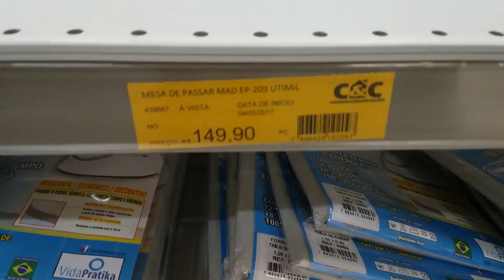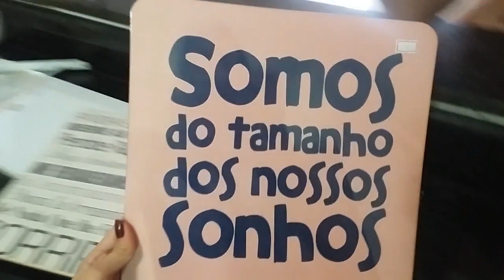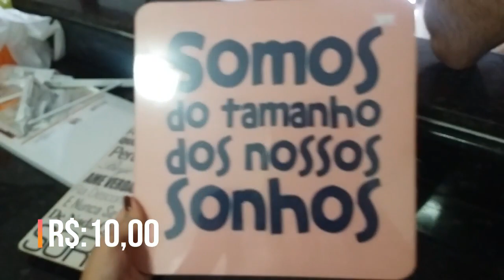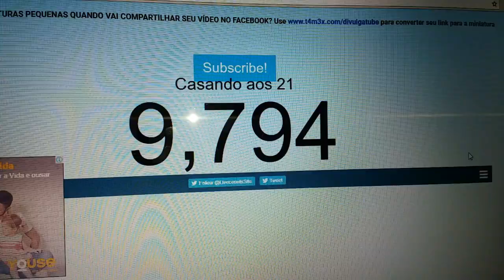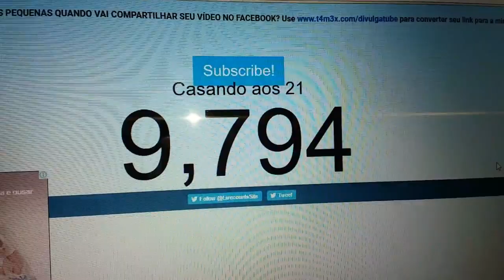VLOG: Nossa Quinta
⏺QUER ME MANDAR CARTINHA? MIMO?